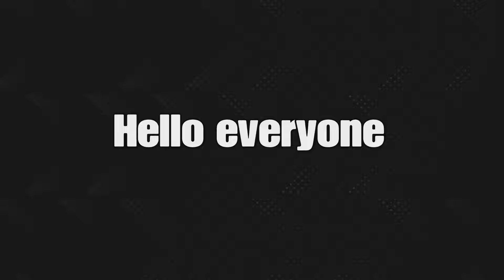Thank you everyone for 1K subscribers!